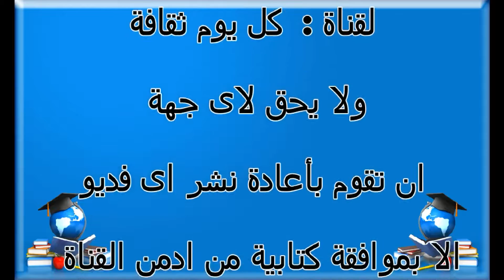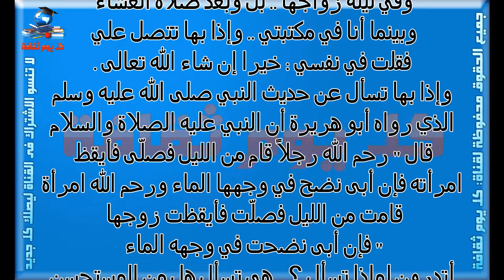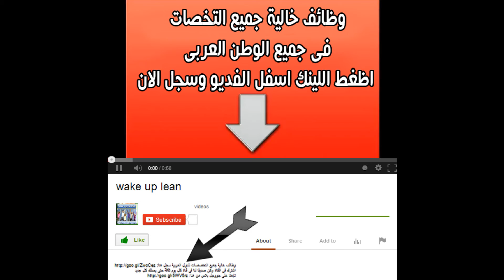انظر ماذا فعلت تلك الزوجة مع زوجها في الليلة الاولي من زواجهما من اروع ما قرات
انظر ماذا
انظر
ماذا فعلت
الزوجة
زوجها
زوجة
الزوجة مع زوجها
الليلة الاولي من زواجهما
الليلة الاولي
 زواجهما
اروع ما قرات
ما قرات
الليلة الاولي
اروع
الاولي